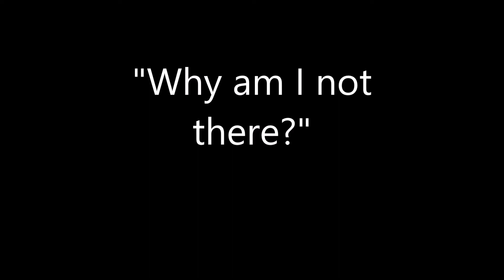Water Sports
Cat Style.